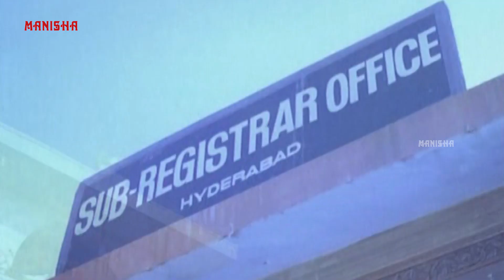వీళ్ళు ఇంత వెకిలిగా ఎందుకు నవ్వుతున్నారో చూసి మీరు నవ్వుకోండి | MohanBabu, Chandra Mohan, Shobana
వీళ్ళు ఇంత వెకిలిగా ఎందుకు నవ్వుతున్నారో చూసి మేరు నవ్వుకోండి.

Alludugaru or Alludu Garu is a 1990 Telugu drama film directed by K. Raghavendra Rao and produced by Mohan Babu under Lakshmi Prasanna Films. Kalyani (Shobhana) is ditched by the man she loves when her father disinherits her from his property. However, she is forced to hire Vishnu (Mohan Babu), a thief to play her husband before her father, who changed his mind after a heart stroke. She has a hard time with Vishnu who is money minded and mischievous. Just when Kalyani falls for Vishnu, she learns about a dark secret in his life.

Cast:
Mohan Babu
Shobana
Ramya Krishna
Kongara Jaggaiah
Chandramohan
Kaikala Satyanarayana
Gollapudi Maruthi Rao
Betha Sudhakar

Watch